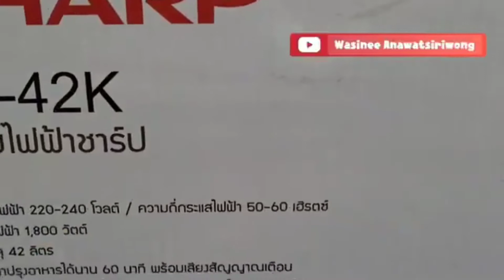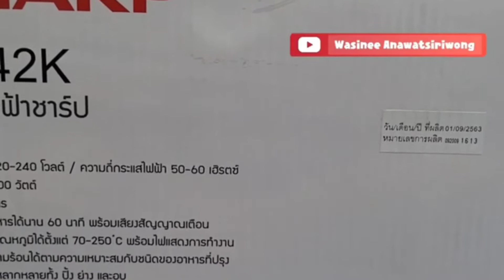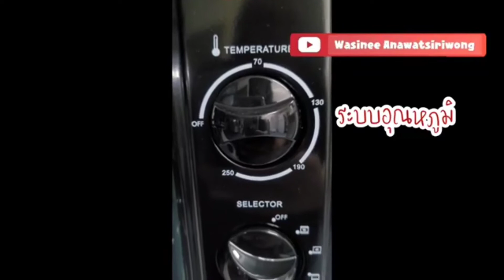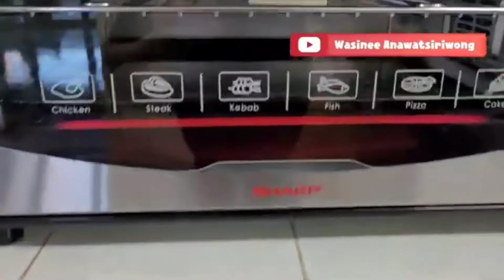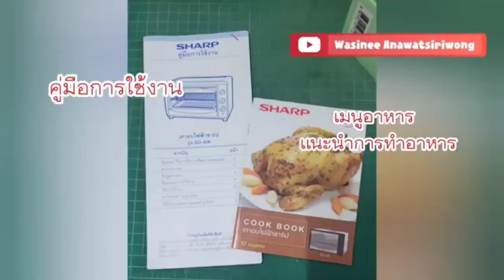รีวิวเตาอบไฟฟ้า SHARP EO-42K และวิธีการเผาเตาอบ ทำไมต้องเผาเตา | รีวิวแกะกล่อง by NadineShop.com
*คลิปนี้เป็นคลิปเก่า ที่เพลงติดลิขสิทธิ์ ดังนั้นจึงเอามาใส่เพลงใหม่ ขอลงใหม่นะคะ *

ความอยากได้เตาอบไว้ทำขนม มองๆไว้หลายรุ่นสุดท้าย ซื้อง่ายเกิ๊น...เพราะความที่ไว้วางใจยี่ห้อ Sharp ชาร์ป ชื่อดัง เตาอบไฟฟ้า ปัจจุบันมีราคาไม่แพงมาก จับต้องได้เลยค่ะ
เครื่องนี้คือ เตาอบไฟฟ้า SHARP รุ่น EO-42K
ความจุ 42 ลิตร ราคา 3,990 บ. ซื้อจาก แมคโคร พะเยา
วันก่อนไปเดินซื้อสินค้า ที่แมคโคร พะเยา ก็ลองแวะไปดูเตาอบไฟฟ้า ของที่อยากได้มากสุด ราคาลงมากเยอะจนเงินในกระเป๋า อยากปลิว ได้ไปจริงๆจ้า
ครั้งแรกของการใช้งาน เราต้อง เผาเตาอบ ฟังแล้วงงค่ะ เผาเตา ???  มาดูซิว่า จะเผาเตาอย่างไร ? ทำไมต้องเผา ? แล้วต้องทำอย่างไร ? คลิปนี้ มีคำตอบค่ะ สำหรับมือใหม่หัดใช้เตาอบ เราจะทำขนมไปพร้อมกันค่ะ